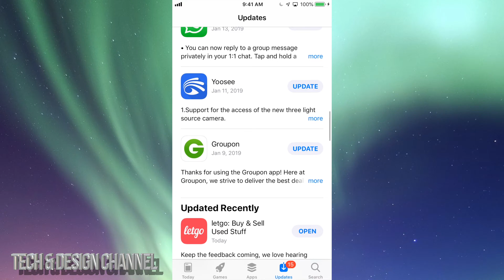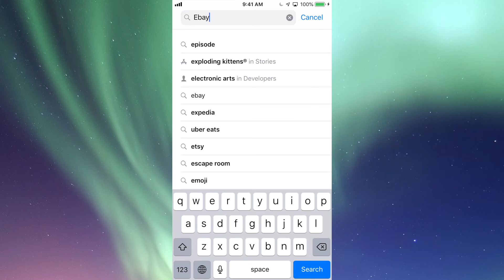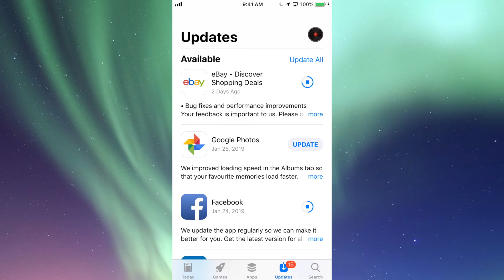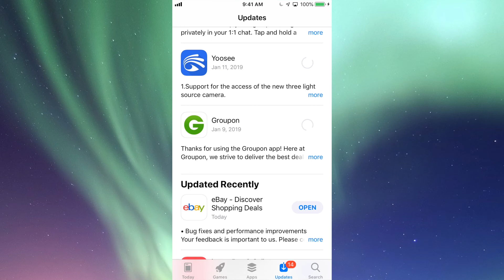Update LinkedIn | How to Update LinkedIn app in iPhone XS iPhone 8 iPhone 7 iPhone 6 iPhone 5S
Download & Install the latest update for LinkedIn Application in your iPhone XR iPhone SE and all others with no problem